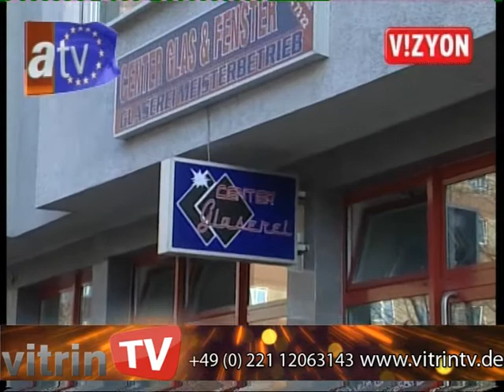CENTER GLASS BERLIN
Barış Tekin